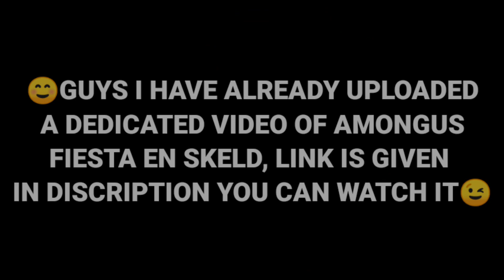🔥Amongus Top 4 Texture Pack Mod Apk's || Amongus New Theme😍 || Amongus New Mod Apk 2021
Zaids Gamerz Official
zaids gamerz [Tittle]🌟

⚠️Download Links🔗Of  Amongus Top 4 Texture Mod Apk's Is Given In The  Pin Comment😉!!

🌟MY OTHER SOCIAL MEDIA PLATFORM💠!

🔰GUYS JOIN TO MY DISCORD SERVER😉!

🚫IMPORTANT NOTE:-
Guys If Anybody Re-uploads My Video On Their Channel "And If They Caught By Me" Then I Deserve All Right's To Put ©️ Strike On There Channel !!

⚠️And If Anybody Is Thinking To Do This Mistake,Then Bro/Sis Iam Warning You,Please Don't Make This Mistake !!

🌟YOUR QUARRIES::--

1)how to hack among us
2)among us new texture pack
3)amongus mod menu
4)amongus mod apk
5)among us avengers mod
6)among us fiesta skeld
7)among us fiesta mod
8)among us fiesta mod texture pack
9)among us christmas
10)zk hax